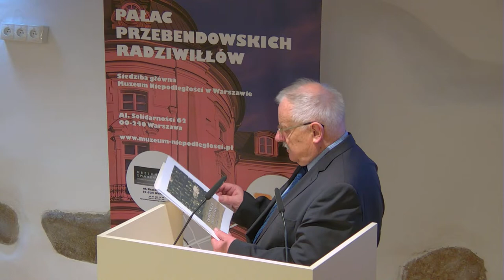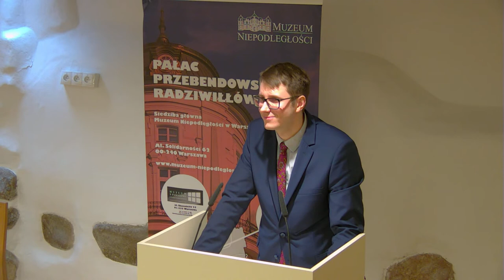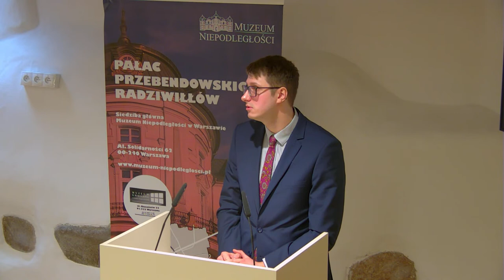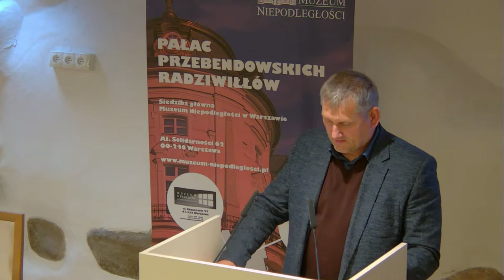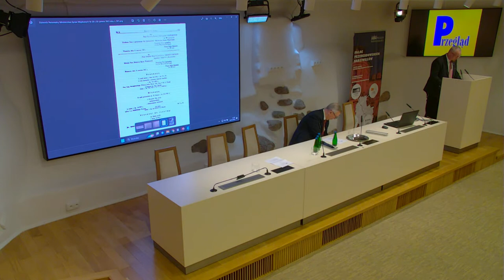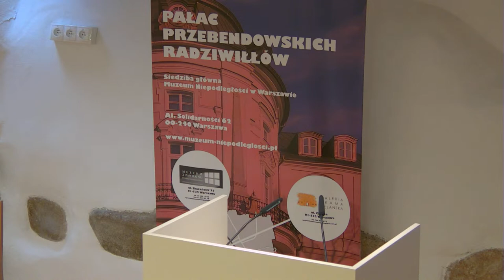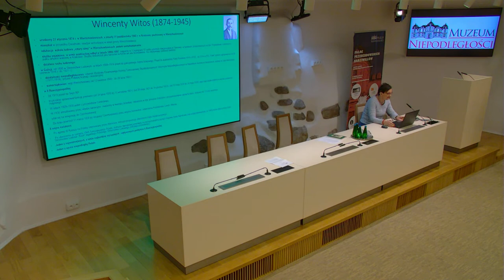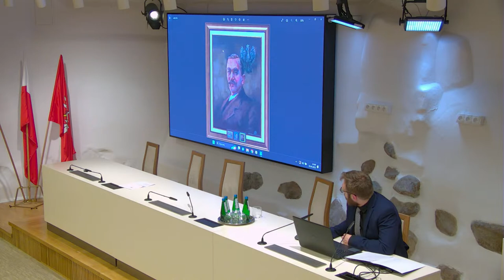Konferencja naukowa poświęcona działalności drugiego rządu Wincentego Witosa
Muzeum Historii Polskiego Ruchu Ludowego
Muzeum Niepodległości
uprzejmie zapraszają na Konferencję naukową poświęconą działalności drugiego rządu Wincentego Witosa 28 maja – 14 grudnia 1923 r.
PROGRAM
Otwarcie konferencji
dr Tadeusz Skoczek – dyrektor Muzeum Niepodległości
dr Janusz Gmitruk – dyrektor Muzeum Historii Polskiego Ruchu Ludowego
REFERATY
dr Janusz Gmitruk (MHPRL) – Rola dziejowa Wincentego Witosa
dr Mateusz Ratyński (MHPRL) – Polityczne uwarunkowania powstania, działalności i upadku rządu
dr hab. Ewelina Podgajna (UMCS) – Polityka gospodarcza drugiego gabinetu Wincentego Witosa
prof. dr hab. Romuald Turkowski (UW, MHPRL) - Ruch młodowiejski wobec wydarzeń 1923 roku
dr hab. Arkadiusz Indraszczyk (UPH, MHPRL) – Możliwości zacieśnienia współpracy Polski z Czechosłowacją
mgr Piotr Maroński (MN) – Stanisław Maria Jan Teofi l hrabia Szeptycki – kierownik (minister)
Ministerstwa Spraw Wojskowych (13 czerwca – 14 grudnia 1923) w drugim rządzie Wincentego
Witosa.
dr Agnieszka Zięba-Dąbrowska (MHPRL) – Przesłania Wincentego Witosa
dr Mirosława Bednarzak-Libera (MHPRL) – Wincenty Witos – trzykrotny premier II Rzeczypospolitej
Polskiej w zbiorach Muzeum Historii Polskiego Ruchu Ludowego w Warszawie
mgr Anna Przybylska (ZHRL) - Wincenty Witos w zbiorach Zakładu Historii Ruchu Ludowego
mgr Bartłomiej Sokołowski (MN) – Wizerunek Wincentego Witosa przedstawiony w wybranych
źródłach ikonografi cznych i drukowanych
Konferencji towarzyszyć będzie wernisaż wystawy biografi cznej Wincentego Witosa przygotowanej
przez Muzeum Historii Polskiego Ruchu Ludowego